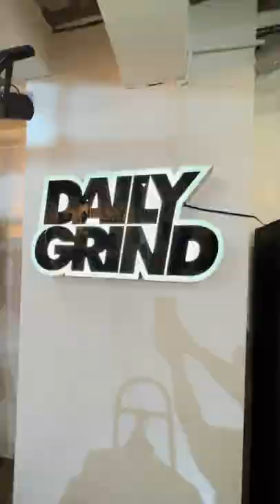EMPOY x Team Manila x BAYAW Store Visit